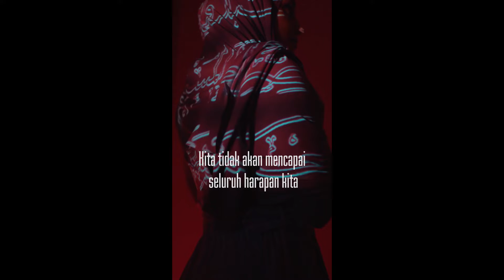STORY RAMADHAN 5 | SHORT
STORY RAMADHAN 5

Rasulullah SAW: Seluruh Amal Ibadah Bani Adam adalah milikNya dan setiap kebaikan akan di balas 10 kali lipat hingga 700 kali lipat... kecuali ibadah puasa... kata Allah SWT: sesungguhnya ia adalah milikKu dan Aku akan langsung membalasnya... karena seseorang yang berpuasa telah menahan diri dari syahwat, makanan dan minuman karena Aku semata...